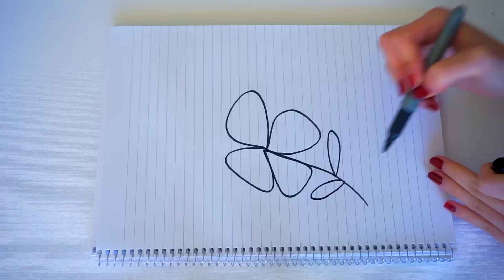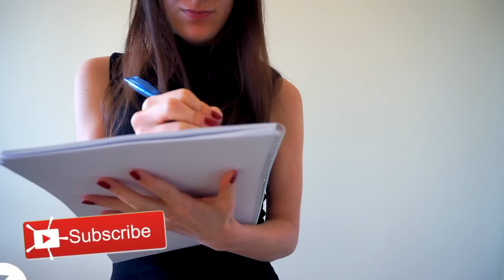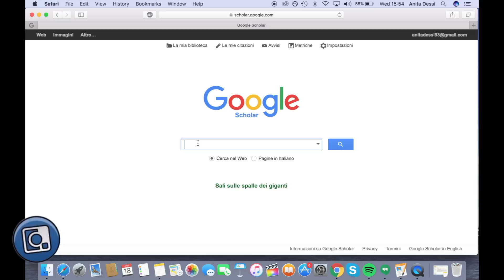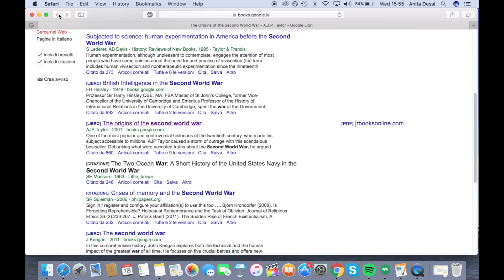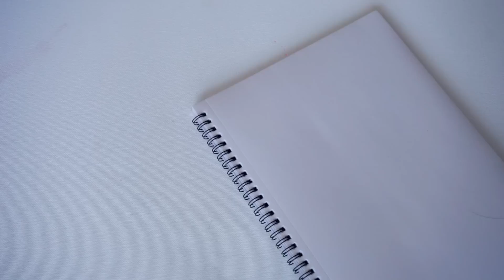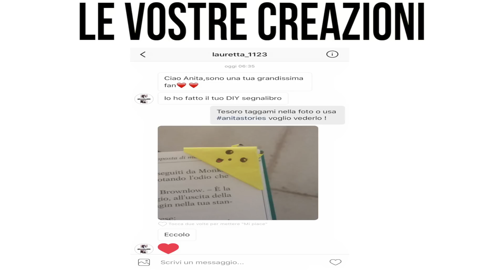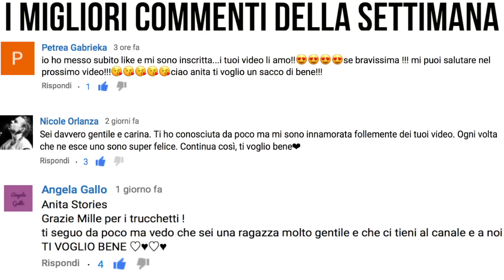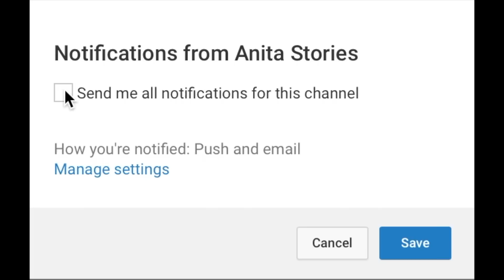6 INCREDIBILI TRUCCHETTI PER LA SCUOLA! SCHOOL LIFE HACKS ITALIANO! ANITA'S STORIES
INCREDIBILI TRUCCHETTI PER LA SCUOLA CHE FUNZIONANO!
LIFE HACKS ITALIANO 2017! VI MOSTRO 6 LIFE HACKS IN ITALIANO, INCLUDENDO LIFE HACKS PER LA SCUOLA QUINDI TRUCCHETTI PER LA SCUOLA , TRUCCHETTI PER RAGAZZE , TRUCCHETTI PER STUDIARE, SCUOLA FAI DA TE  E TANTO ALTRO!

Ho comprato qua l'agenda per le persone che me lo hanno chiesto :)

Troverete tanti consigli per la scuola, consigli per ragazze , consigli per lo studio, consigli compagni di scuola, accessori scuola fai da te, DIY'S e tanto altro! hacks italiano ! beauty hacks ita , school hacks! come decorare diario, metodi di studio, trucchetti per lo studio e tanto altro!!

Spero davvero che questo video vi piaccia, ci ho messo tanto tempo a crearlo e a editarlo mi farebbe tanto piacere se lasciaste un like e un commento mi aiuterebbe molto!

▼F A I  D A  T E - T U T O R I A L S - I T A L I A N O▼

▼Q U A L C O S A D I M E▼